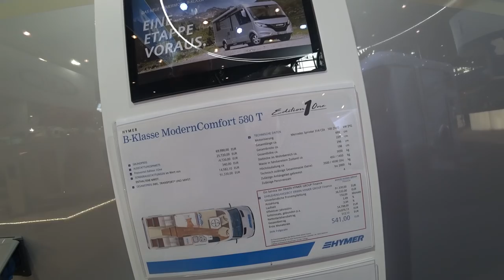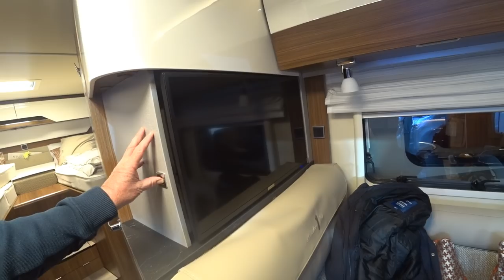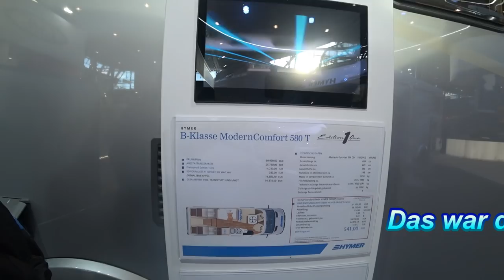Hymer MC T 580 - #87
Dieses teilintegrierte Fahrzeug der Marke Hymer macht einen sehr hochwertigen Eindruck. Auf Mercedes Sprinter-Basis wurde hier ein Premium-Wohnmobil mit Einzelbetten konstruiert.
Wir fanden das Wohnmobil sehr ansprechend.